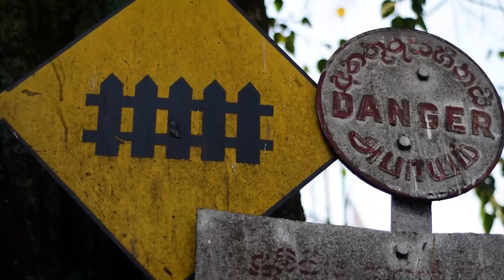Kadadora Temple and Peacock Hills | Travel Sri Lanka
KADADORA VIHARAYA
Kadadora Vihara (Also known as Kadadora Sri Priyabimbaramaya Vihara) was a Buddhist temple, situated in Kadadora, Nuwara Eliya District, Sri Lanka. The temple was abandoned and ruined as the construction of Kotmale Dam in 1979 by Mahaweli Development programme. The ruins of Vihara still can be seen with diminishing of water level of Kotmale Reservoir but the sight is very rare.

It is said that about 57 villages and 54 religious places in Kotmale were submerged with the completion of the reservoir in 1985. Except Kadadora Vihara other shrines including Thispane Vihara, Morape Devalaya, Othalawa Vihara, Pattini Devalaya and Medagoda Vihara were said to have gone under water when the reservoir was built. However, many of these temple ruins do not exist at present.

In order to compensate the loss of these religious shrines those were submerged in the reservoir, the Mahaweli authorities started the construction of bubble shaped Stupa, Mahaweli Maha Seya which only second to the great Ruwanwelisaya of Anuradhapura in
height.

PEACOCK HILLS
Peacock hills (1518m) is a mountain situated on the side of A5 road closer to Pussellawa town. It is an easy hike as you can go closer to the base of the mountain. But the road condition is not that much good. After parking your vehicle at trail head there is a climb of 30minutes through Pines trees which ends at peak of Peacock hills.
Communication towers have occupied the peak of this mountain but view point provides fantastic surrounding view. It includes Kotmale reservior, Pussellawa town, Ramboda falls, Kabaragala mountain etc.
You don't need permission to reach there though transmission towers are placed. It is worth to visit there if you are going to Nuweraeliya from Colombo or Kandy.

Instruments used : Nikon D5300, Gopro Hero6, Apple Iphone 6S
Special Thanks to: Onal, Gayan and Maduraj